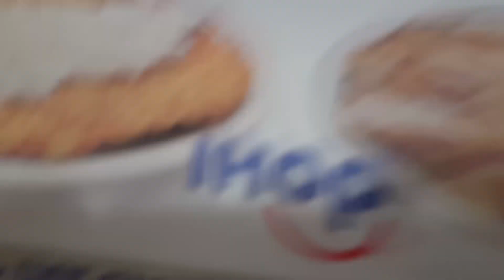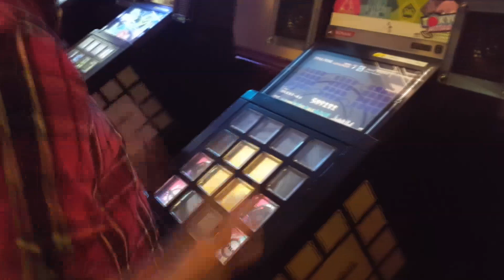Awesome Games Done Quick 2018 VLOG